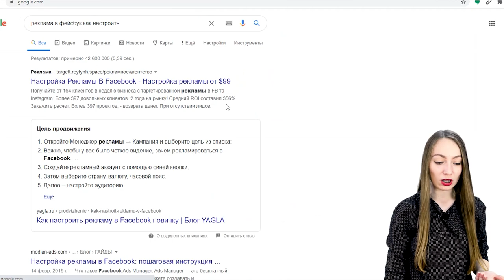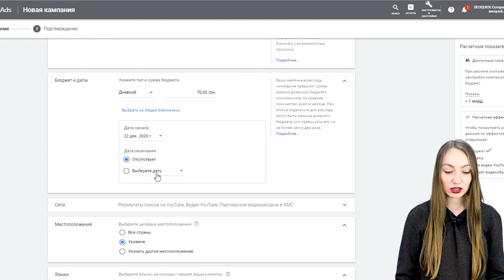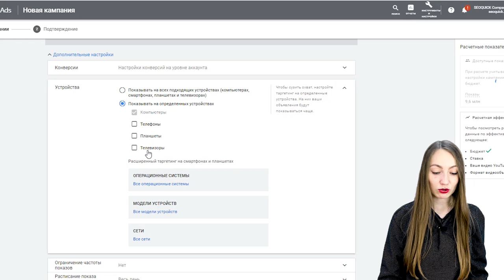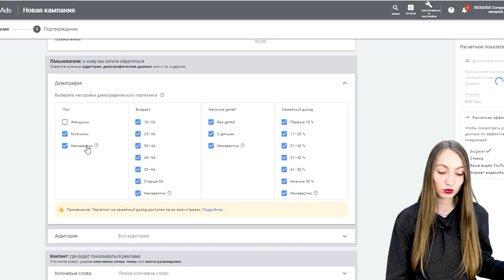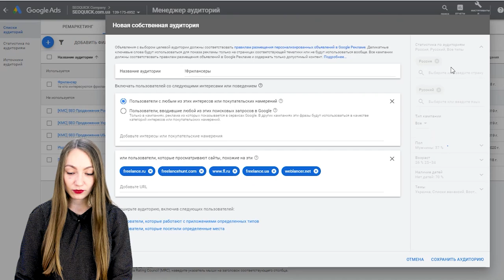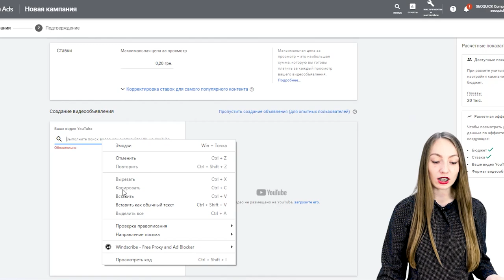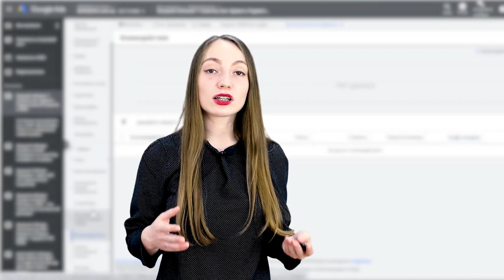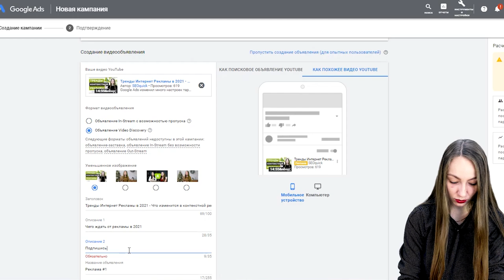Как Набрать Подписчиков в YouTube (всего за 0,10$)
В этом видео я расскажу как при помощи легальных и официальных способов раскрутить свой Youtube канал при помощи только одной Гугл рекламы!

Я постараюсь рассказать как продвигать видео на ютуб при помощи простой контекстной рекламы.

Таймкоды:
0:00 Введение
0:25 2 метода раскрутки YouTube видео
2:46 Стратегия для закрепления видео ролика в поиске
3:44 Тип рекламы для раскрутки нашего ролика
4:40 Создание рекламной компании для продвижения своего ролика
10:43 Исключение нецелевой аудитории при настройке рекламы видео
12:27 Ограничение частоты показа одному и тому же пользователю
13:45 Создание группы объявлений
15:00 настройка демографии показов вашего видео
16:43 Выбор аудиторий для показа объявлений
24:29 Добавление ключевых слов для показа видео
26:04 Настройка мест размещения
28:46 Как посмотреть аналитику по рекламной компании
31:12 Где можно увидеть аналитику In-Stream
36:17 Как настроить рекламу Discovery